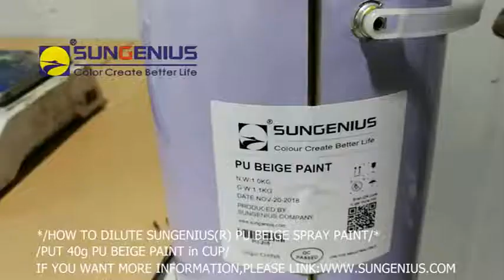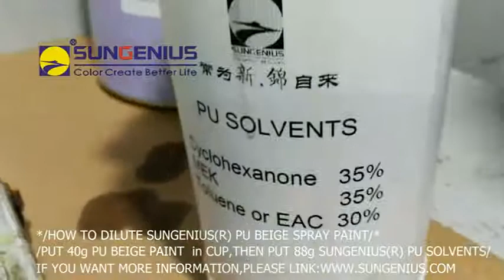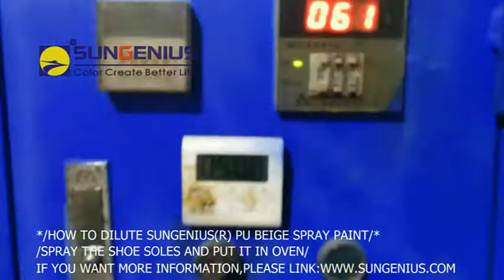HOW TO DILUTE SUNGENIUS(R) PU SPRAY PAINT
For PU black paint ( included Shiny black / Matt black / Semi gloss black ) dilute with solvent 1:3
For except black paint , dilute with solvent 1:2.2~2.5